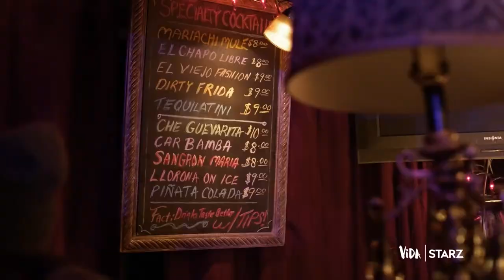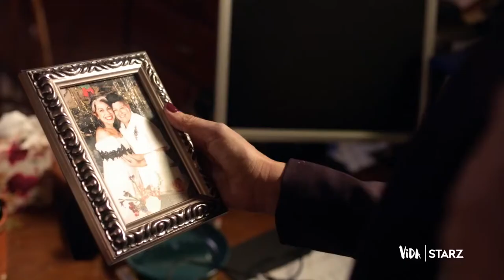Vida Starz Trailer